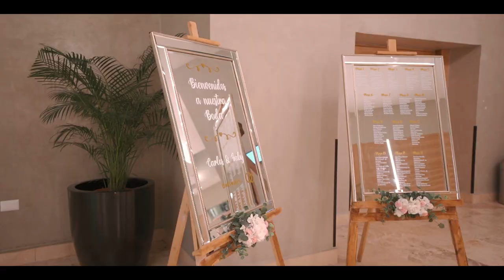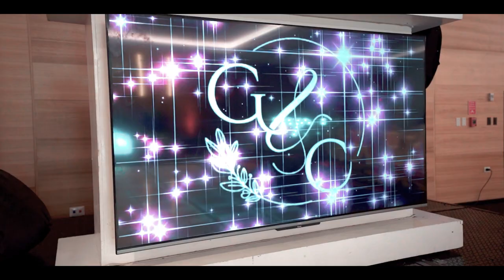Trailer Gaby & Carlos